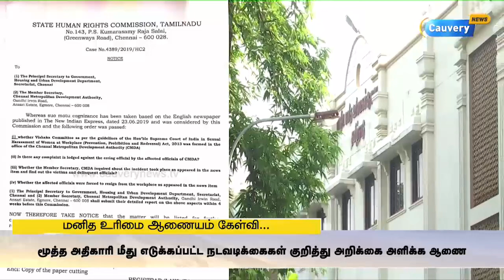பெண் ஊழியருக்கு பாலியல் தொல்லை கொடுத்த விவகாரம்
பெண் ஊழியருக்கு பாலியல் தொல்லை கொடுத்த விவகாரம்: பத்திரிகை செய்திகளை அடிப்படையாக கொண்டு மனித உரிமை ஆணையம் வழக்கு